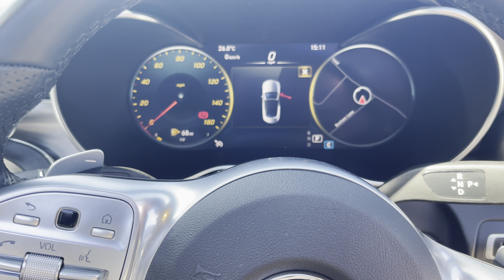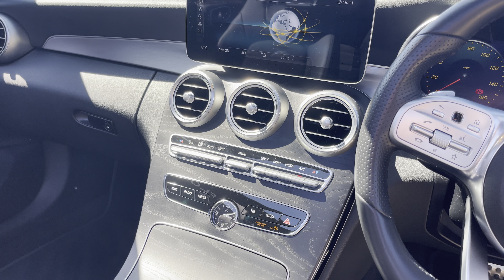Mercedes-Benz C300D 3.0 AMG Line Premium Cabriolet registered September 2019 (69) in Obsidian Black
Mercedes-Benz C300D 3.0 AMG Line Premium Cabriolet registered September 2019 (69) finished in Obsidian Black Metallic with Black Leather Interior.

19 Inch AMG Double-Spoke Alloy Wheels with Diamond Cut Finish | Multibeam LED Headlights | Memory Front Seats | Air Scarf for Front Seats | Virtual Cockpit Display | Cruise Control | Speed Limiter | Electric Steering Column Adjustment | Apple CarPlay | Android Auto | Reversing Camera | Front and Rear Parking Sensors | Dual-Zone Automatic Climate Control | Heated Front Seats | Electric Folding Roof in Black | Wireless Phone Charger |